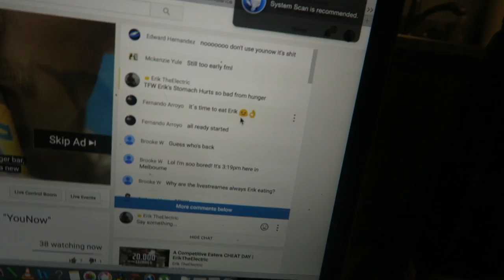The Ultimate Crispy Tofu Recipe | ErikTheElectric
Probably one of the most commonly asked questions I get.. "Erik, how do you make your tofu!?". So, I decided to make this video for you all! My favorite part of this recipe is the fact that the tofu can be made in so many different ways depending on the seasonings that you use! Feel free to try it out and let me know how you liked it!

Code: ErikTheElectric

Strava: Erik”TheElectric”Lamkin

420 N Twin Oaks Valley Rd
San Marcos, CA
92079